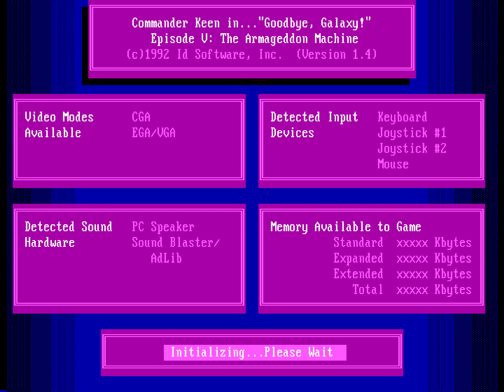[TAS] DOS Commander Keen: Episode 5 - The Armageddon Machine by turska in 02:02.46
Commander Keen 5: The Armageddon Machine (1991) is a part of the popular Commander Keen ) saga, developed by id Software It is a direct continuation of the previous episode ) of Goodbye Galaxy, in which Commander Keen (Billy Blaze) has learned from the Oracle of Gnosticus IV that the evil Shikadi plan to blow up the galaxy with their doomsday device, the Omegamatic (It slices! It dices! It causes a 100,000 light year-diameter quantum explosion!). Naturally, he sets out to sabotage the machine and stop the Shikadi.

Using a series of glitches, Keen completes only four stages to get to the end game, only one of which takes any significant length of time, and destroys the Quantum Explosion Dynamo, the core of the Omegamatic in the impossibly short time of 2:02. In the process, he manages to inadvertently prevent the Shikadi from accomplishing their escape (though you have to watch the ending very closely to figure out that this has happened here).